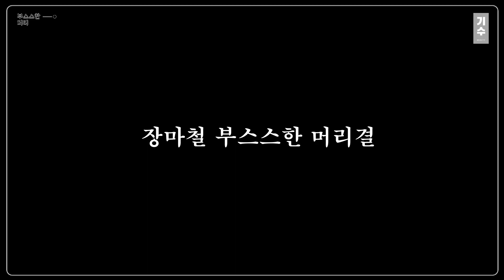왜케머리만지냐고? ㅎㅎㅎㅎㅎ 그건말야~ 🤔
여름철 장마에 부스스한 머리가 걱정이라구요?
머리결정리템 가져왔어요

1:16 보색샴푸
3:14 헤어퍼퓸모이스쳐라이저
3:31 헤어토닉
4:19 산뜻한헤어오일
4:28 악건성오일
5:06 씻어내지 않는 헤어 트리트먼트